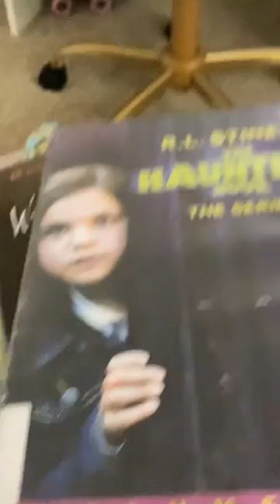What I got from the library 📚